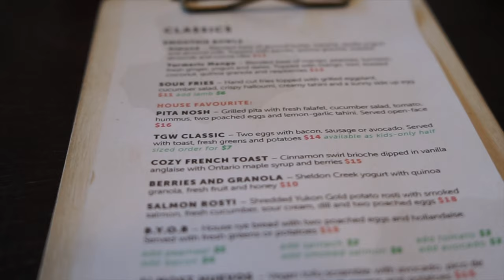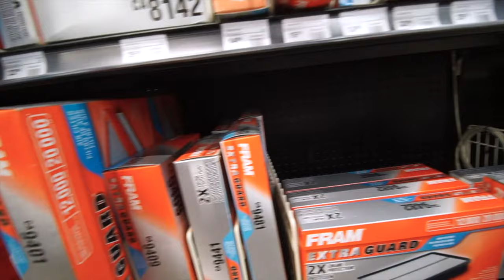VLOG| Brunch in Leslielville, Suit Shopping+ I tired Boaster Juice for the first time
Me and Jess spent Labour Day just hanging out together at Buskerfestival. We went for brunch at this awesome place called Greenwood and we finally found me a suit for my conference this upcoming week oh and I tired Boaster Juice for the first time it was pretty good.